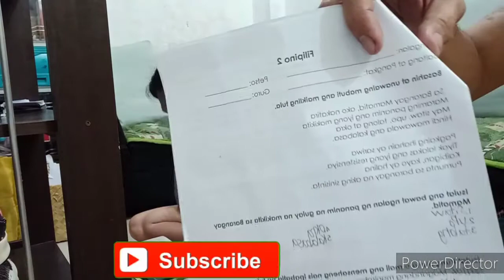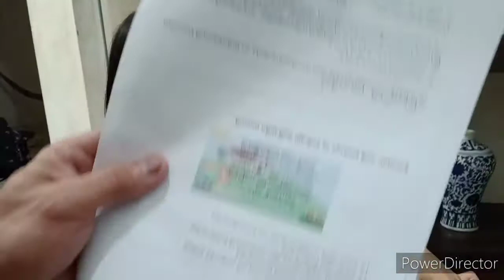Home base tutorials grade2 module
People VLOGing